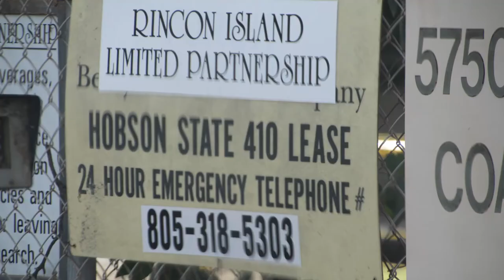Rincon Island Limited Partnership Hobson State 410 Well Site, Ventura County, CA (December 2019)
Rincon Island Limited Partnership
Hobson State 410 Well Site
Rincon, Ventura County, CA
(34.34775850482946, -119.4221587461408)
Filmed 12/20/2019